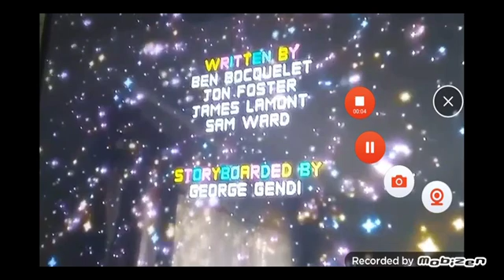Chinooky Wood Season 1 Episode 15 The Police